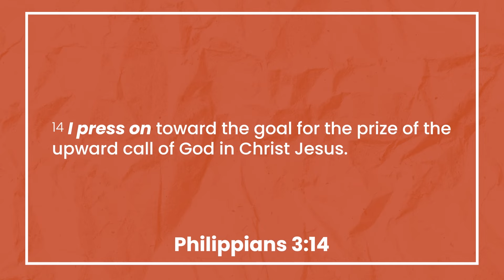Stuck in Guilt - Win Today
It’s hard to move forward in life when you’re stuck in guilt!  Coach Donna Amidon shows you how to break ties with your past so you can be released to walk in freedom and forgiveness.